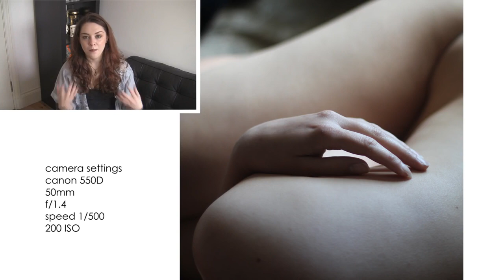Nude World Nude Photography - Tips for Photographers and Models Hot Sexy Models